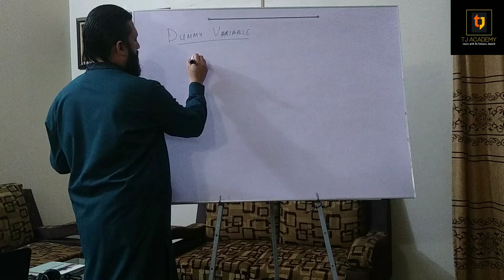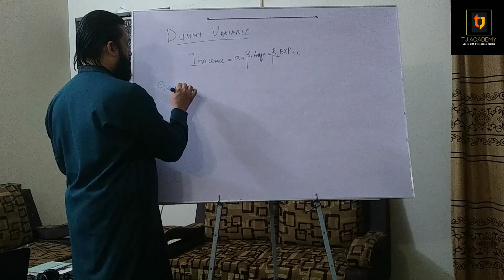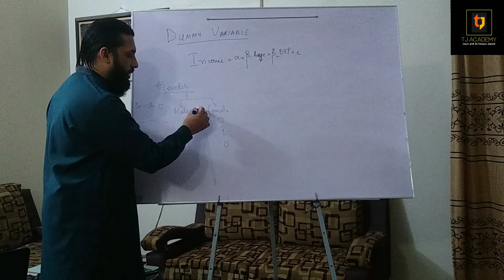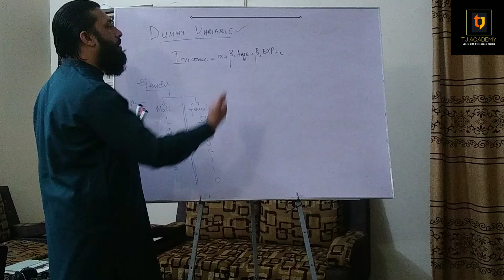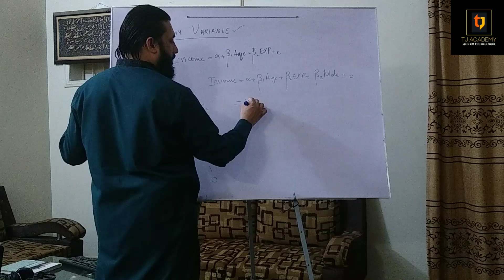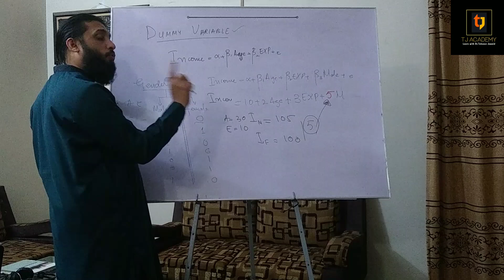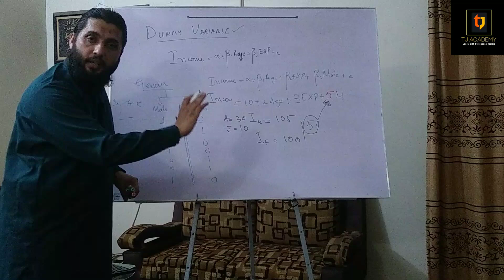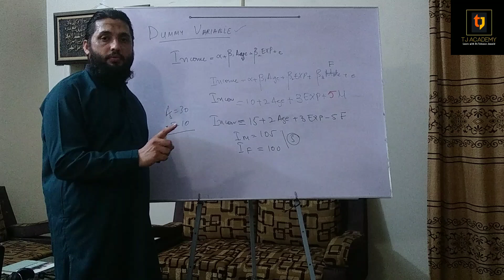Econometrics # 19 : Understand Dummy Variable in 10 Minutes (Part 1/2) By Dr. Tehseen Jawaid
This video/Lecture tells about the basic concept of Dummy variable including definition, formation and interpretation.